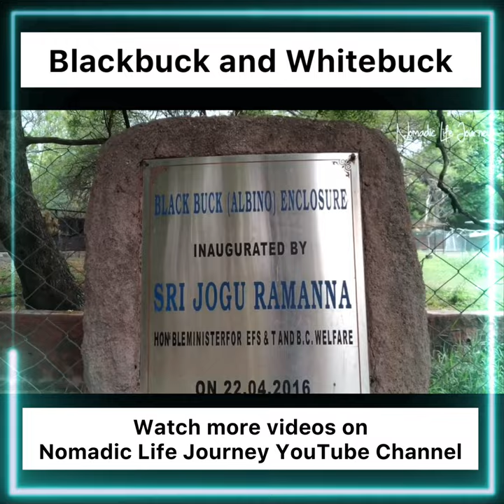Blackbuck | Whitebuck | Hyderabad Zoo | Hindi Video | Hindi Vlogs | Nomadic Life Journey | Shorts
Nehru Zoological Park  Hyderabad   Hindi video

NEHRU ZOOLOGICAL PARK HYDERABAD TOUR IN HINDI

ZOO PARK HYDERABAD

 HYDERABAD ZOO PARK VIDEO IN HINDI

Nehru Zoological Park also known as Hyderabad Zoo or Zoo Park

Hyderabad Zoo Park Hyderabad Zoo Nehru Zoological Park Hindi Video Hindi  vlog Travel video in Hyderabad

Nehru Zoological Park Hyderabad also known as Zoo Park Hyderabad or Hyderabad Zoo Park or Hyderabad Zoo complete tour in Hindi. Exploring one of the most beautiful tourist attractions and places to visit in Hyderabad, Nehru Zoological Park is also known as Zoo Park Hyderabad or Hyderabad Zoo Park. I got the opportunity to see the animals, and birds as well as Safari Tour . And of course many more things.

During the Safari Park tour got the opportunity to see LION, PEACOCK, DEER, NILGAI, BEAR, GAUR OR INDIAN BISON as well as the beautiful sightseeing of the Safari Park of Nehru Zoological Park Hyderabad India.

The zoo occupies 380 acres (150 ha). Nehru Zoological Park's construction was started on 26 October 1959 and opened to the public on 6 October 1963. The Park is run by the forest department, of the Government of Telangana and is named after the first Prime Minister of India Jawaharlal Nehru.

Going to explore Zoo Park Hyderabad or Nehru Zoological Park Hyderabad.One of the biggest Zoo parks in India 🇮🇳.

Nehru Zoological Park Hyderabad Video In Hindi
Hyderabad Zoo Park Hindi Video
Zoo Park Hyderabad Hindi vlog
Zoo video in Hindi  in Hyderabad
Hindi vlogs  in Hyderabad
Hyderabad Zoo Park
Zoo in Hyderabad
Zoo Park Hyderabad
Nehru Zoological Park Hyderabad
Zoo Video in Hindi
Hindi Video
Hindi Vlog
Nomadic Life Journey
Nomadic
Nomad
zoo hyderabad
Hindi  hyderabad video
Nomadic life journey  Hyderabad video
Hindi nomadic life journey  Hyderabad video
Hindi nomadic life journey  video
Nomadic life journey  video
Nomadic  video
zoo nomadic life journey
Nomadic life journey  with tiger
Nomadic life journey with tiger and lion in hyderabad
hyderabad video
hyderabad hindi
zoo in hyderabad
places to visit in hyderabad
tourist attraction places
zoo in Hyderabad Telangana
Bahadurpura Hyderabad Telangana
Deer
Reptiles
Birds
Animals
Cheetah
Lion
Royal Bengal Tiger
Small Cats
Squirrel
Monkey
Blackbuck
Whitebuck
Rare animals

This is Nomadic Life Journey Youtube Channel

This is a Hindi vlog or Hindi video by an Indian vlogger with English subtitles.

I am an Indian 🇮🇳  vlogger inspired by Nomadic Indian, Nomad Shubham, MOUNTAIN TREKKER Varun Vagish, Cycle baba, Travelling Mantra, 200 Journeys, Yatri Doctor, Rom Rom Ji, Passenger Paramvir, Mumbiker Nikhil, Saurav Joshi Vlogs, V S Monu Vlogs, Moininsidehit, Indian Railways Fan Club- by Satya, Camerawalabhiya, Traveling Desi and many more

Hyderabad

Awesome Assam

Magnificent Meghalaya

Exhibition

Nomadic Life Journey Shorts

Music Credit

YouTube             @ Nomadic Life Journey
Facebook Page @ Nomadic Life Journey
Instagram           @ Nomadic Life Journey

@ Nomadic Life Journey

@ Nomadic Life Journey

Connect with Nomadic Life Journey  on